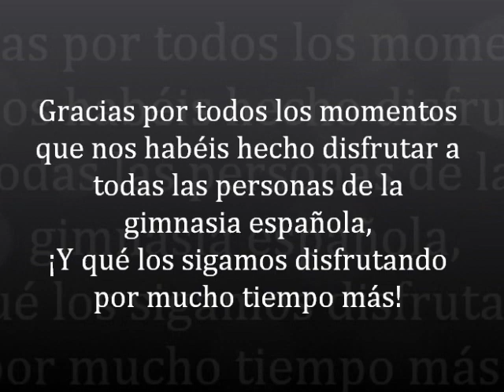Selección Española de gimnasia Spanish National Team of gymnastics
Selección Española de gimnasia ritmica, aeróbica, artistica masculina, artistica femenina, acrobática, trampolín